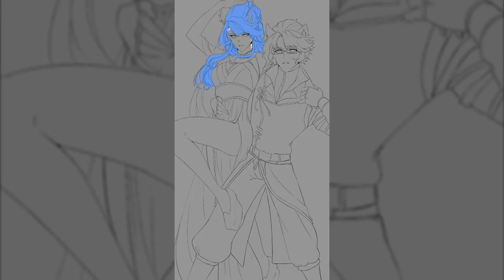DIGITAL PAINTING TIMELAPSE // ℂ𝕠𝕞𝕞𝕚𝕤𝕤𝕚𝕠𝕟 #𝟘𝟛𝟠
Commission for @/samoansplatinum (Twitter)